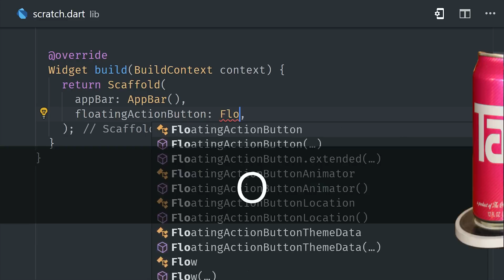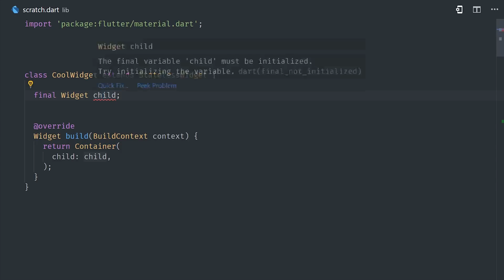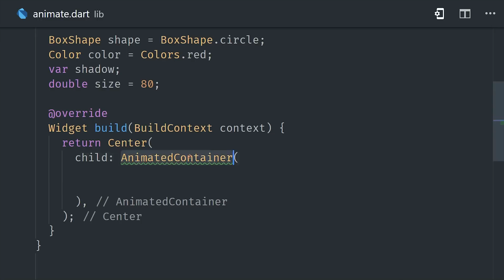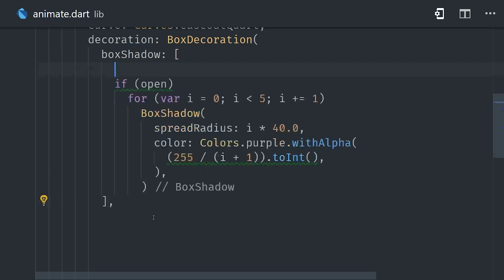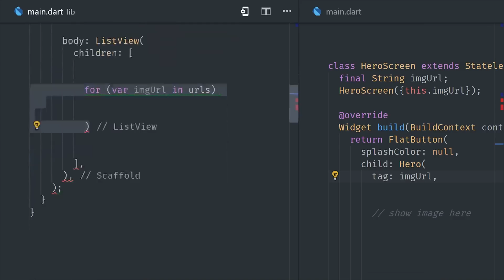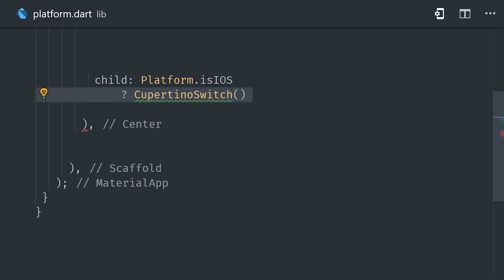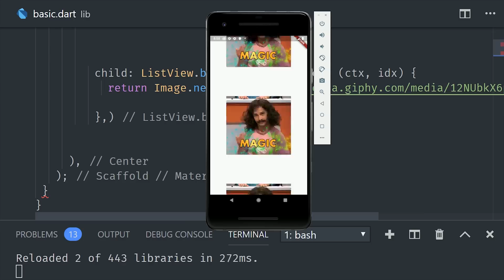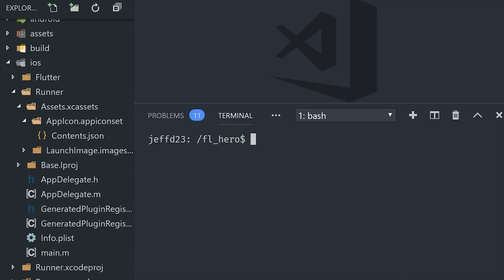Top 12 Flutter Tips & Tricks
A collection of 12 tips and tricks for building efficient and maintainable Flutter apps 🧙. Learn how to use your IDE effectively, animate easily, and handle app complexity

Take the Flutter quizzes 🤓